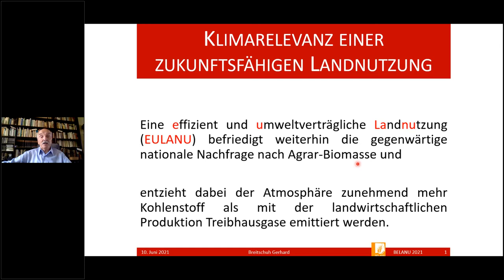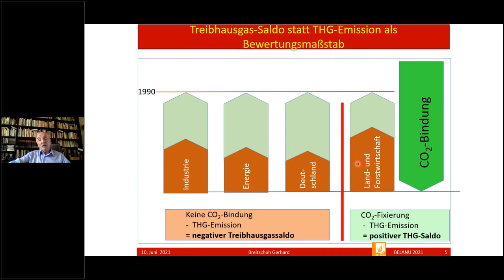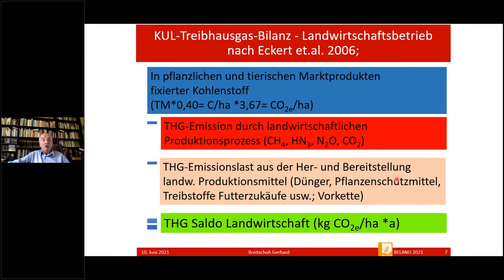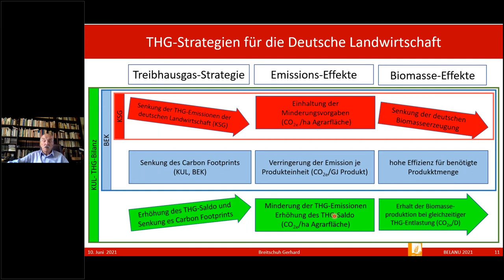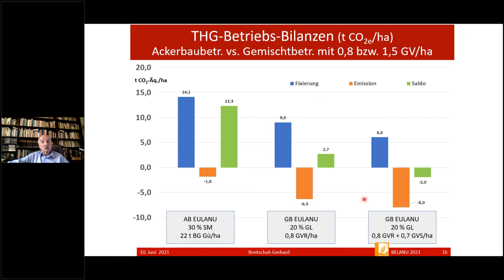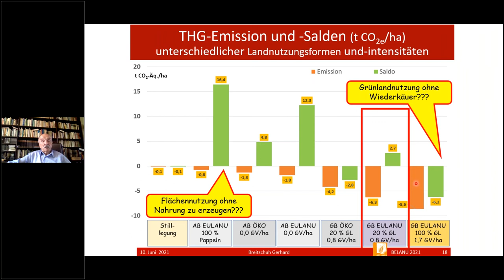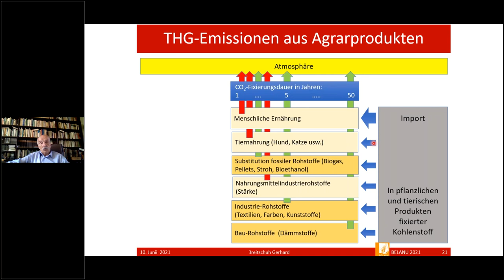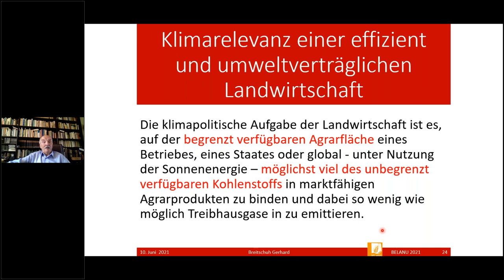Kann die Landwirtschaft die jetzt verordnete Reduktion der Treibhausgasemission überhaupt erreichen?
Prof. Dr. Gerhard Breitschuh (Jena-Kunitz) spricht in seinem aktuellen Internetvortrag, ob und wie unsere deutsche Landwirtschaft die am 24. Juni 2021 vom Deutschen Bundestag verordnete Reduktion der Treibhausgasemission überhaupt erreichen kann?

Der Vortrag wurde am 2. Juli 2021 zum ersten Mal als Teil eines YouTube-Internetstreams der breiten Öffentlichkeit vorgestellt. Hier sehen Sie "nur" den Originalvortrag dieses Tages...

Weitere Film-Fachvorträge von Prof. Breitschuh finden Sie in der Agrarwissenschaftlichen Filmbibliothek unter Prof. Breitschuh oder über diesen Link: